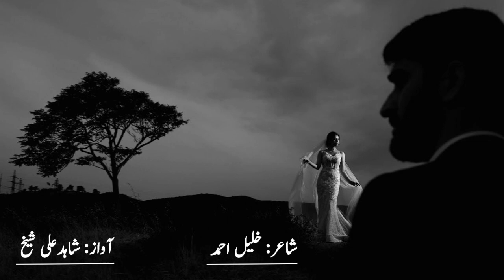is nae sal ki aamad pe main kya dun tujhko | New Year poetry | heart and soul poetry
is nae sal ki aamad pe main kya dun tujhko | New Year poetry|  Happy New Year  status | heart and soul poetry
Watch this channel for Urdu shayari, pakistani shayari, urdu poetry, sad ghazal, Urdu poems, punjabi shayari, punjabi whatsapp status  and famous urdu poetry of Pakistani and Indian poets.

is nae sal ki aamad pe main kya dun tujhko
KHALEEL AHMAD
اس نئے سال کی آمد پہ میں کیا دوں تجھ کو
خلیل احمد
نيا سال مبارک هو

Complete Urdu Lyrics
is na.e saal ki aamad pe maiñ kyā duun tujh ko
mere daman meñ dua.en haiñ duā duun tujh ko
sal-e-rafta men tujhe chaha bahut yaad kiya
dil ye kahta hai ki is saal bhula duun tujh ko
tu ne chaha hai use jis ko tirī qadr nahīn
dil-e-nādān batā kaisī sazā duuñ tujh ko
tū ki har vaqt rahā ham se ḳhafā phir bhī 'ḳhalīl'
dil pe likkhā hai tirā naam dikhā duuñ tujh ko

میرے دامن میں دعائیں ہیں دعا دوں تجھ کو
سال رفتہ میں تجھے چاہا بہت یاد کیا
دل یہ کہتا ہے کہ اس سال بھلا دوں تجھ کو
تو نے چاہا ہے اسے جس کو تری قدر نہیں
دل نادان بتا کیسی سزا دوں تجھ کو
تو کہ ہر وقت رہا ہم سے خفا پھر بھی خلیلؔ
دل پہ لکھا ہے ترا نام دکھا دوں تجھ کو

new year poetry
new year poetry in urdu 2023
new year post ideas
new year shayari status
new year quotes
new year post
happy new year
new year par shayari
new year status poetry
new year poetry 2 lines
new year poetry 4 lines
nya sal mubarak status
new year wishes 2023
heart and soul poetry
naya sal 2023
naya saal ki dua
naya sal ki shayari 2023
naya sal mubarak ho
naya sal poetry
naya sal poetry in urdu
naya sal shayari urdu
sher on new year
10 behtreen ashar on new year

I am very grateful to
Pexels
for using their "free to use" images and videos in my video projects.